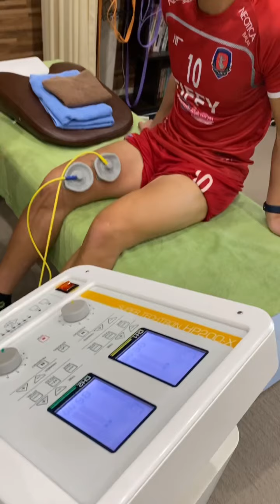前十字靭帯・後十字靭帯 手術した人にすぐ見て欲しいリアルなリハビリの様子 【術後1ヶ月半】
後十字靭帯を断裂し再建術を受けたサッカー選手です。
今回は彼の術後6週、つばさでの2回目のリハビリの様子をスタッフが撮影してくれていたのでそのまま繋げて載せています！
同じような怪我での悩みや、リハビリ奮闘中の方
退院後、ご自宅でのリハビリの参考になれば幸いです。

編集はしてません。リアルなリハビリの様子です。
見にくいところ、雑音など多いですがご容赦下さい。

海外で活躍する 西原拓夢 選手は4月に手術を受け
来年1月には海外へ出発予定。
12月中には全力プレー復帰を目指しリハビリを開始！
最大限のリスク管理を行いながら
早期復帰に向け果敢にリハビリに取り組んでくれています！

〈ダイエット、アンチエイジング専門アカウント〉